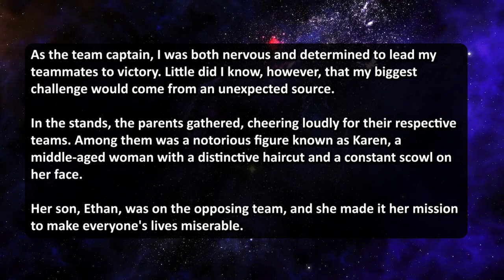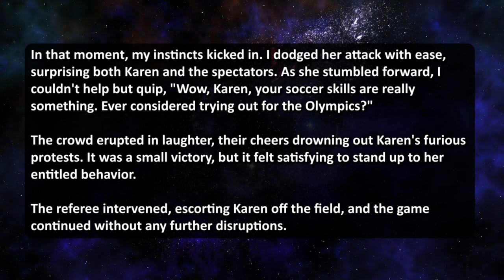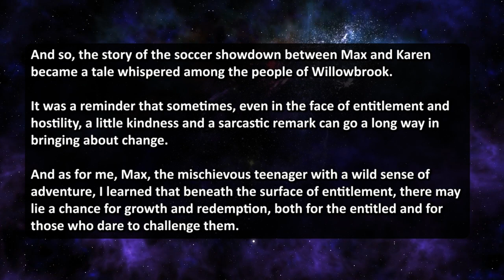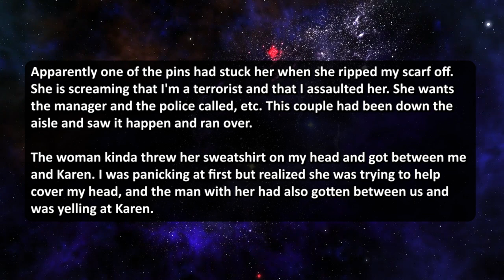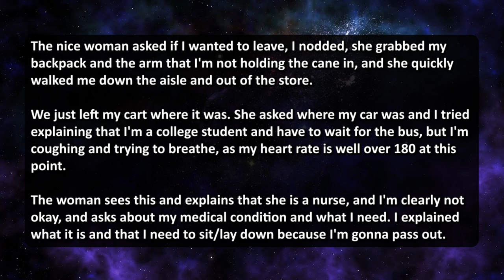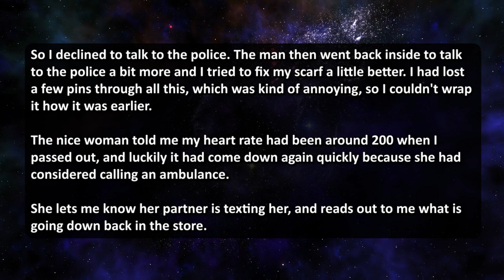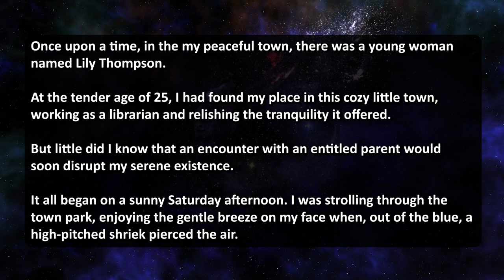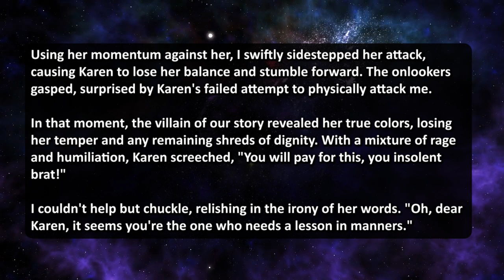KAREN RIPS OFF MY HEADSCARF, ACCUSES ME OF HORRIBLE THINGS & ATTEMPTS TO SPRAY COP IN THE FACE!